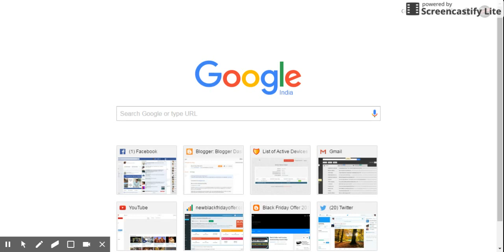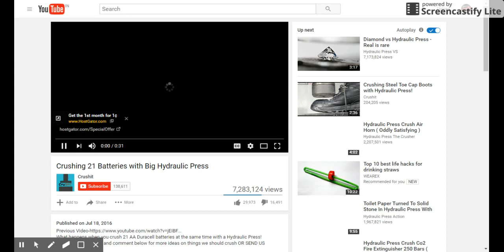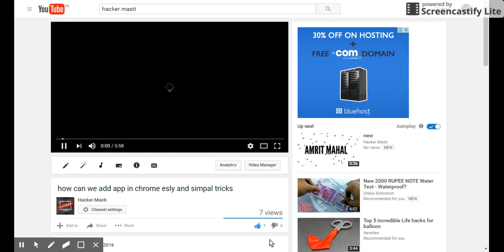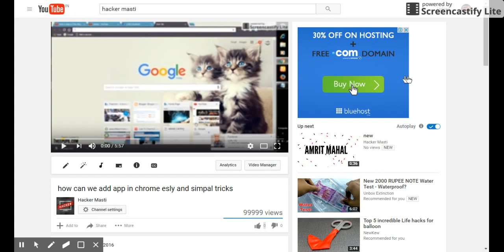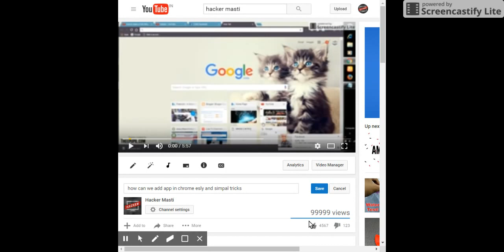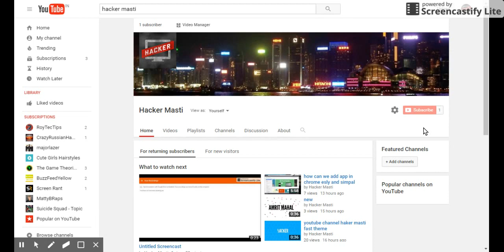how to increase youtube like and view with hack